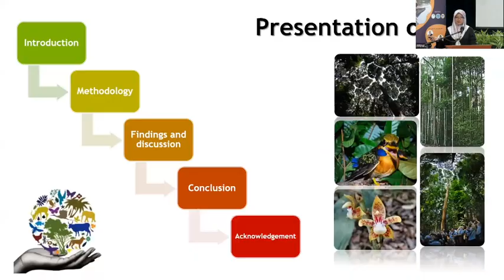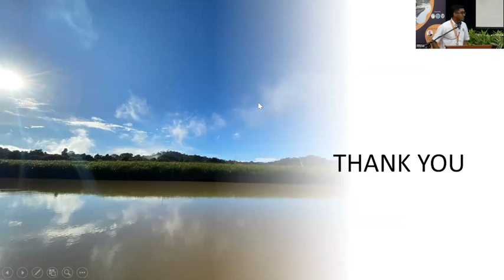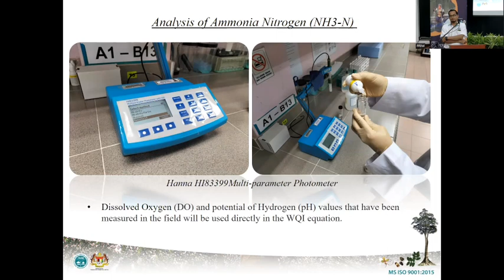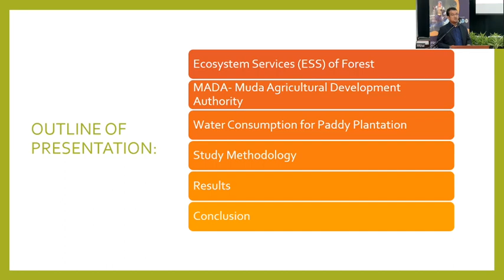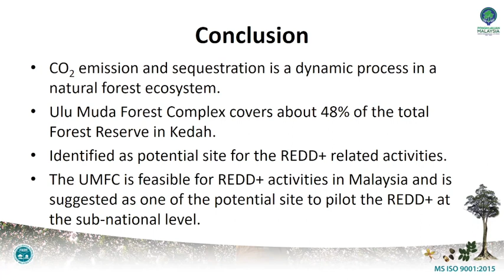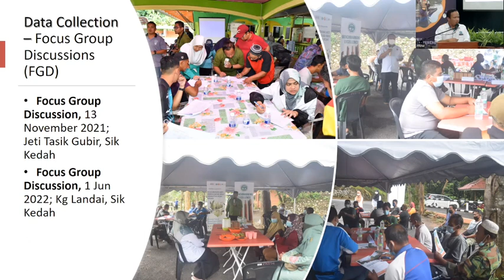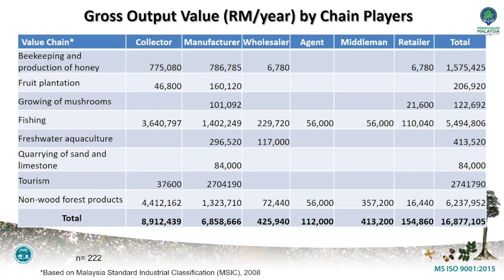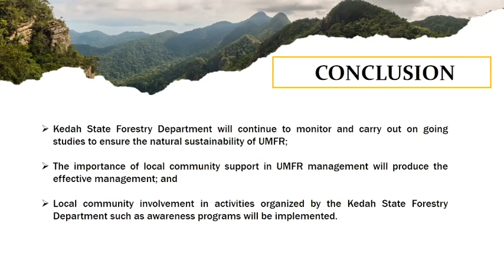𝗙𝗥𝗜𝗠 𝗖𝗼𝗻𝗳𝗲𝗿𝗲𝗻𝗰𝗲 𝟮𝟬𝟮𝟮: 𝗨𝗻𝗹𝗼𝗰𝗸𝗶𝗻𝗴 𝘁𝗵𝗲 𝘃𝗮𝗹𝘂𝗲 𝗼𝗳 𝗨𝗹𝘂 𝗠𝘂𝗱𝗮 𝗙𝗼𝗿𝗲𝘀𝘁 𝗘𝗰𝗼𝘀𝘆𝘀𝘁𝗲𝗺 𝗦𝗲𝗿𝘃𝗶𝗰𝗲𝘀 (Day 2)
'𝗙𝗥𝗜𝗠 𝗖𝗼𝗻𝗳𝗲𝗿𝗲𝗻𝗰𝗲 𝟮𝟬𝟮𝟮: 𝗨𝗻𝗹𝗼𝗰𝗸𝗶𝗻𝗴 𝘁𝗵𝗲 𝘃𝗮𝗹𝘂𝗲 𝗼𝗳 𝗨𝗹𝘂 𝗠𝘂𝗱𝗮 𝗙𝗼𝗿𝗲𝘀𝘁 𝗘𝗰𝗼𝘀𝘆𝘀𝘁𝗲𝗺 𝗦𝗲𝗿𝘃𝗶𝗰𝗲𝘀 𝘁𝗼𝘄𝗮𝗿𝗱𝘀 𝗦𝘂𝘀𝘁𝗮𝗶𝗻𝗮𝗯𝗹𝗲 𝗗𝗲𝘃𝗲𝗹𝗼𝗽𝗺𝗲𝗻𝘁 𝗚𝗼𝗮𝗹𝘀' (UMFES2022)
2 November 2022

⭐𝗦𝗘𝗦𝗦𝗜𝗢𝗡 𝟯: 𝗛𝗔𝗕𝗜𝗧𝗔𝗧 & 𝗪𝗜𝗟𝗗𝗟𝗜𝗙𝗘⭐
🔵Moderator: Dr Mohamad Nasir Mat Arip
(Research Policy & Planning Branch Head, FRIM)
🟢Biodiversity Conservation from the Economics Perspective: A Case Study of Ulu Muda Forest Reserve, Kedah
Mukrimah Abdullah
(Social Forestry Programme, Research Planning Division, FRIM)
🟢Fishes in Rivers and Lake of Ulu Muda Forest Reserve: Assessment on Its Diversity and Abundance
Kaviarasu Munian
(Fauna Biodiversity Programme, Forest Biodiversity Division, FRIM)
🟢Conservation of Ulu Muda Forest Complex: A Brief Sharing of Past Studies and The Way Forward for Its Protection
Elangkumaran Sagtia Siwan
(WWF-Malaysia)

⭐𝗦𝗘𝗦𝗦𝗜𝗢𝗡 𝟰: 𝗥𝗘𝗚𝗨𝗟𝗔𝗧𝗜𝗡𝗚 𝗦𝗘𝗥𝗩𝗜𝗖𝗘𝗦⭐
🔵Moderator: Mohd Fadzil Mat Desa
Engineer, Center of Excellence M&E, Mechanical and Electrical
Department, Muda Agricultural Development Authority (Lembaga Kemajuan Pertanian Muda - MADA)
🟢Findings of Study on Hydrology in Ulu Muda Forest Reserve
Mohd Azahari Faidi
(Ecohydrology Programme, Forestry and Environment Division, FRIM)
🟢Hydrological Modelling and Water Resources Study at Ulu Muda Forest Reserve
Dr Mohd Sofiyan Sulaiman
(Faculty of Ocean Engineering Technology and Informatics, UMT - Universiti Malaysia Terengganu)
🟢The Economic Value of Water in Paddy Plantation: A Case of Ulu Muda Forest Reserve
Assoc. Prof. Dr Bakti Hasan Basri
(Faculty of Economics, Finance and Banking, Universiti Utara Malaysia)
🟢Assessing Dynamics of Carbon Stock at Ulu Muda Forest Complex Using Field Sampling and Remote Sensing Data
Dr Hamdan Omar
(Geoinformation Programme, Forestry and Environment Division, FRIM)
🟢Bees Species of Ulu Muda Forest Reserve and Their Food Source
Mohd Fahimee Jaapar
(Agrobiodiversity and Environment Research Centre, Malaysian Agriculture Research and Development Institute, MARDI)

⭐𝗦𝗘𝗦𝗦𝗜𝗢𝗡 𝟱: 𝗙𝗢𝗥𝗘𝗦𝗧 𝗗𝗘𝗣𝗘𝗡𝗗𝗘𝗡𝗖𝗬⭐
🔵Moderator: Dato' Norhaidi Yunus
Micro & Macro Planning Section Head, Forestry Department of Peninsular Malaysia
🟢The Value of Non Timber Forest Products to the Local Communities
Ariff Fahmi Abu Bakar
(Economic and Analysis Strategic Programme, Research Planning
Division, FRIM)
🟢An Exploration of Economic Activities Nearby The Ulu Muda Forest Reserve: Do They Depend on Forest Ecosystem Services?
Rohana Abd Rahman
Division, FRIM)
🟢Economic Valuation of Nature Area as Recreational Sites in Ulu Muda Forest Complex, Malaysia
Tuan Marina Tuan Ibrahim
(Section of Forest Economics, Jabatan Perhutanan Semenanjung Malaysia)
🟢The Role and Planning of The Kedah State Forestry Department for The Ulu Muda Forest Reserve towards Sustainable Development Goals
Fatin Afiqah Roslan
(Forest Eco-Park & Forest State Park Division, Kedah State Forestry
Department)